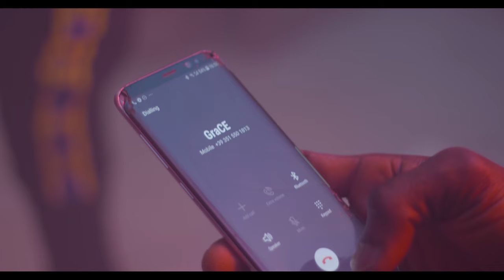Henrazo Energy - Grace (Official Video)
Grace (Official Video) Performed By Henrazo Energy "Grace" is an Afrobeat sound intuitively unique in its vibes and delivery.

The visuals were shot in Turin, Italy, and directed by Maurizio Ghiotti.

The masterpiece captured the acceptance of Nigerian music globally with Russian supermodel Diana Kingston making a special appearance.